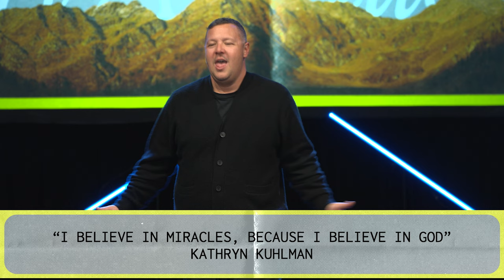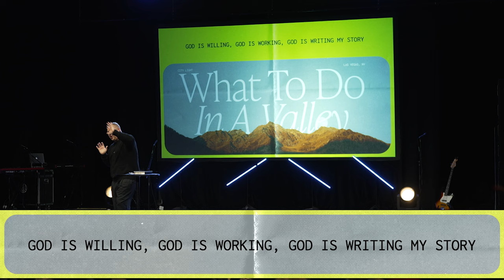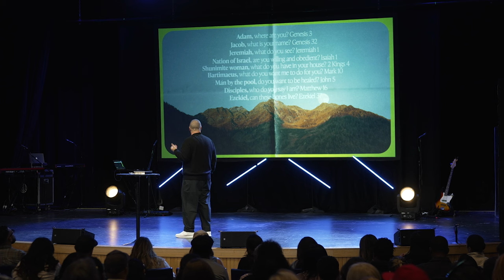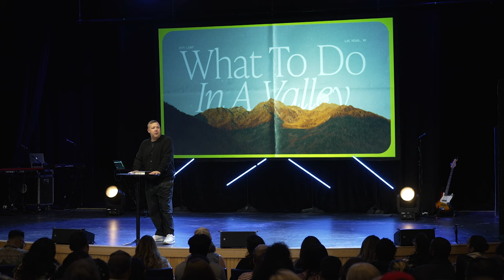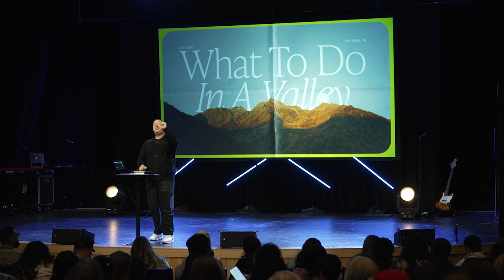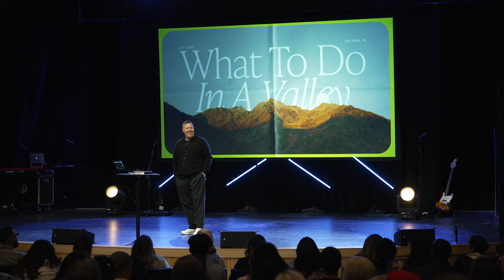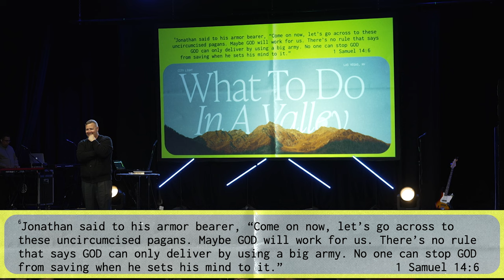Miracles in the Valley | Jabin Chavez | City Light Church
City Light Church in Las Vegas, NV *** Join Us  Every Sunday at 5pm PST

Our Vision:
Know God, Find Freedom, and Discover Purpose. This is the vision of City Light Church, led by Pastor Jabin & Shanen Chavez and based in Las Vegas, NV.